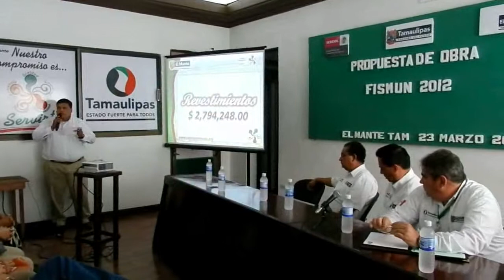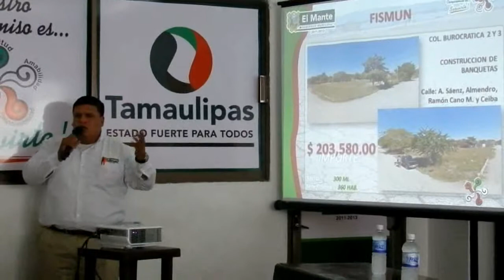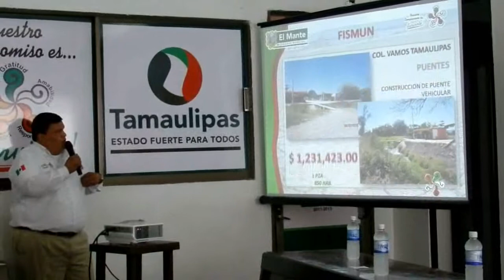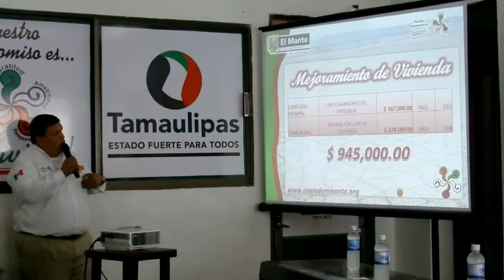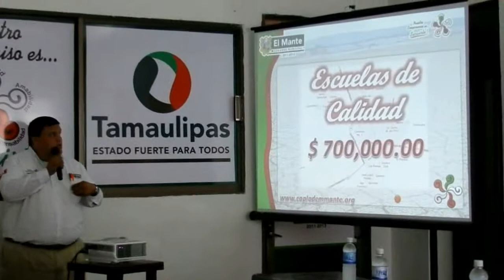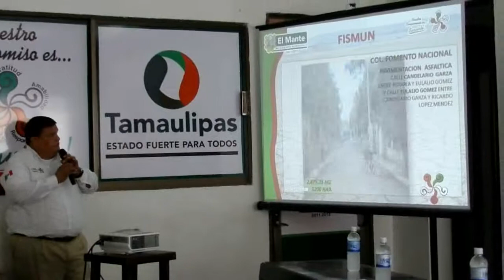COPLADEM: Propuesta de obra pública 2012...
Pese a recortes, se realizarán importantes obras de beneficio para familias de colonias populares y comunidades rurales...Instruye el alcalde Humberto Flores Dewey dar continuidad a los apoyos para el renglón educativo...